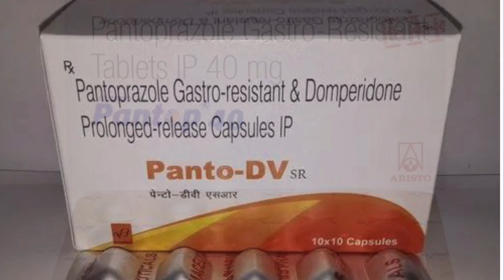पेट मे गैस की समस्या क्यों रहती और कोनसी दवाई ले!Gestric Problem full Treatment in Hindi!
दोस्तो इस वीडियो पेट मे गैस बनने के इलाज के बारे में बताया गया है अगर आपको किसी भी प्रकार की समस्या है तो आप तुरंत डॉक्टर से  परामर्श ले , इस वीडियो मे जो भी बताया गया है आप इसका उपयोग  doctor की सलाह से कर  सकते है आप इसे हर मेडिकल की शॉप से purchase कर सकते है